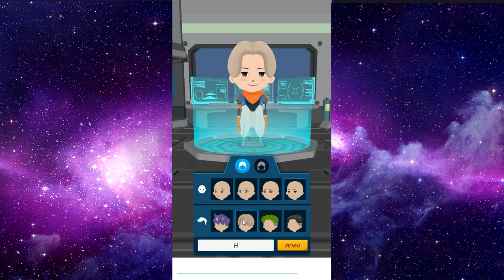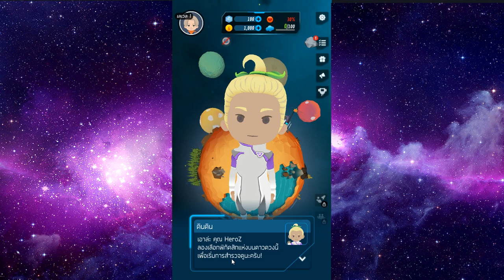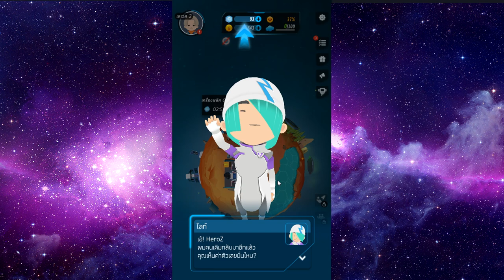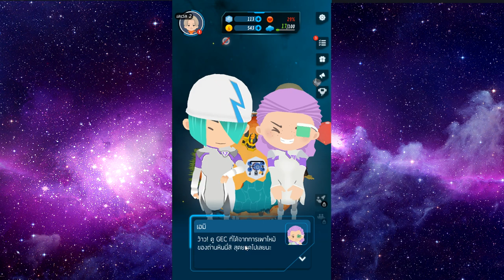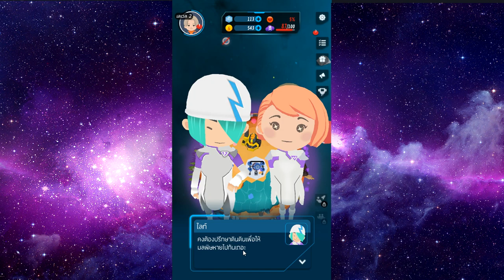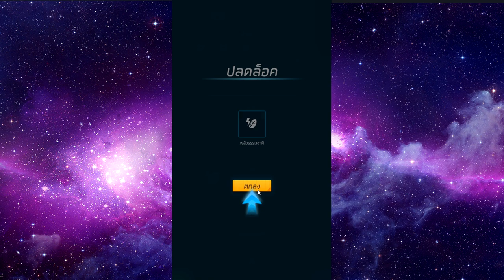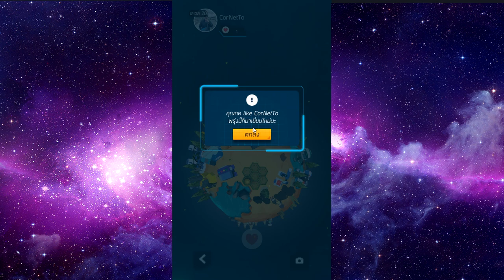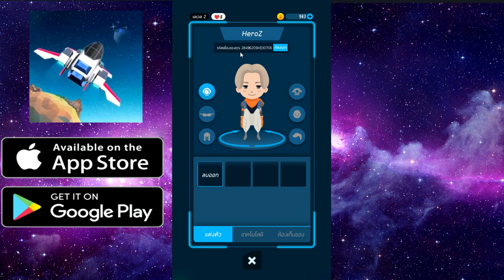เมื่อผมกลายเป็นฮีโร่ที่ต้องกอบกู้กาแลคซี่ (New Horizons Mobile Game)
ใช้สิทธิ์ 50 Blue Points 50 คะแนนแลก 100 GEC ได้ที่นี่

Garena ID : gladiatorra5
Minecraft : SunlightSparkz

► My Software ◄
โปรแกรมอัดคลิป : Nvidia Studio
โปรแกรมตัดต่อ : Sony Vegas Pro 15 [64bit]
โปรแกรมสตรีมเกมส์ : OBS Studio